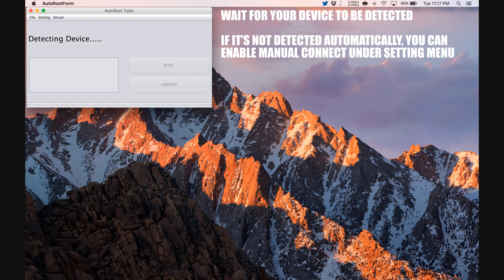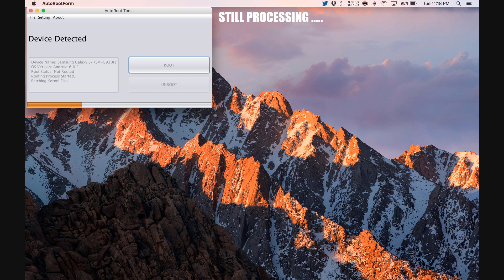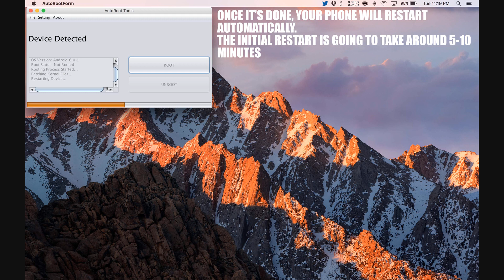How To Root HTC Desire 10 Lifestyle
Step by Step tutorial on how to How To Root HTC Desire 10 Lifestyle.